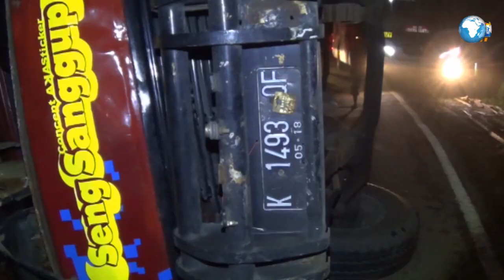NGAWI Gardan Lepas, Truk Tronton Muat Kayu Terguling Menutup Jalan Nasional